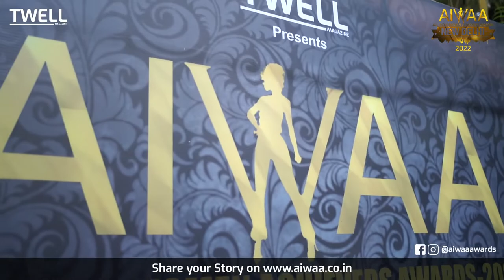Dr. Archana Prakash bags the Aiwaa Awards 2021 at Mysore | Twell Magazine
Dr. Archana Prakash from Bangalore received the All India Women Achievers Award -2021 in the Category Outstanding Professional Woman, which was held in Mysore on December 18th, 2021.